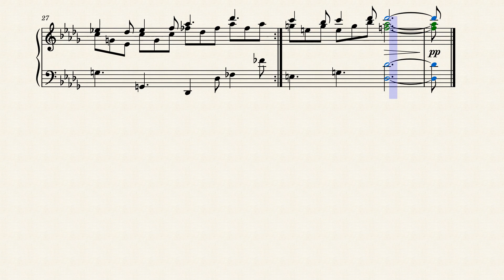Minimal Fantasy for Synthesizer No. 10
Is anyone bored yet?